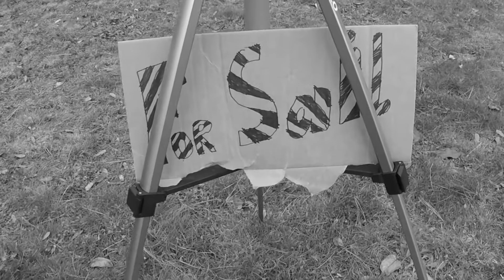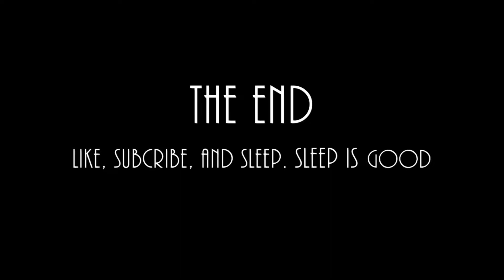Trying out a Tripod an electro swing silent film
In the market for a tripod? The one with a For Sail* sign just standing in the middle of nowhere is the product for you! It's got all three legs in place, and just for you, I'll give a 100% discount if you can steal it without anyone noticing! (sshhhhh!)
f

*Product does not include marine sail. Not intended for seafaring purposes. "Sale" misspelled purposefully, not to be confused with marine sails. May not be available outside of U.S. and Canada. Read safety manual before use. Crystal Comedy and Co. renounces all responsibility for any damages caused by improper use of the product. Patent Pending.